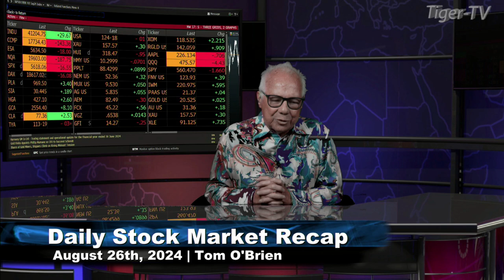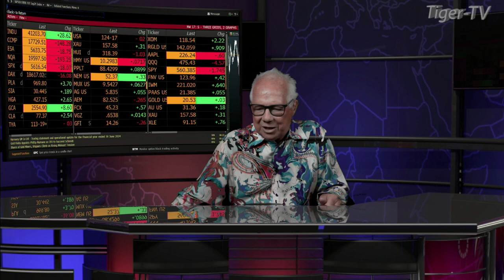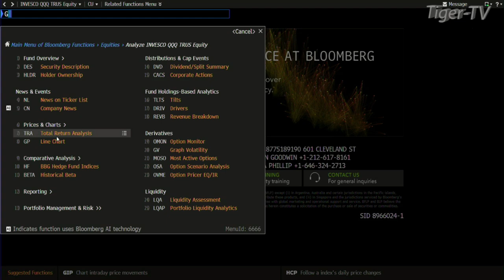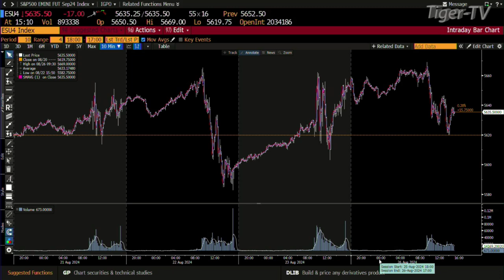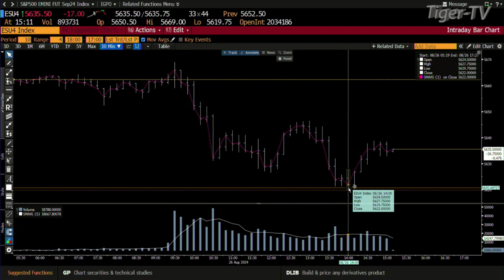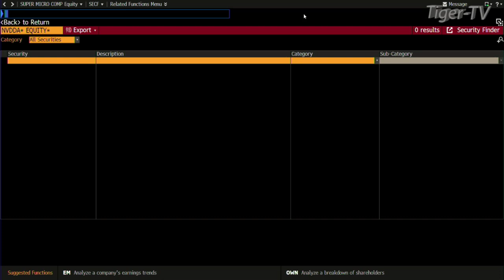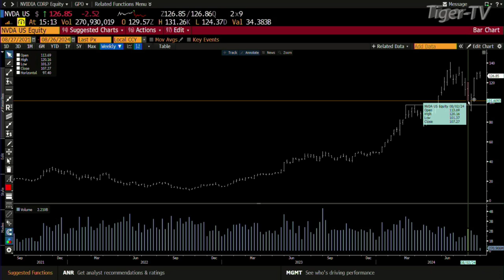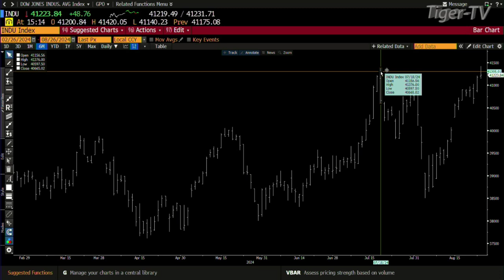August 26th Daily Stock Market Recap - 2024